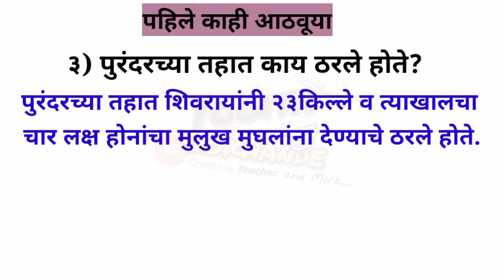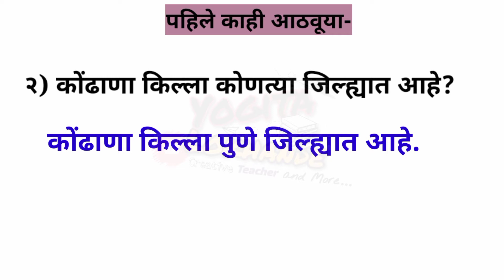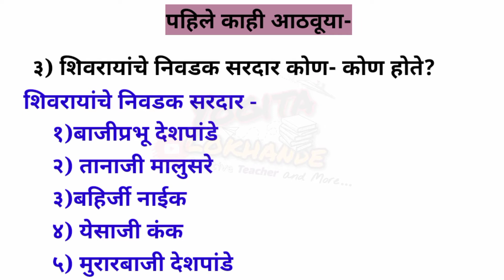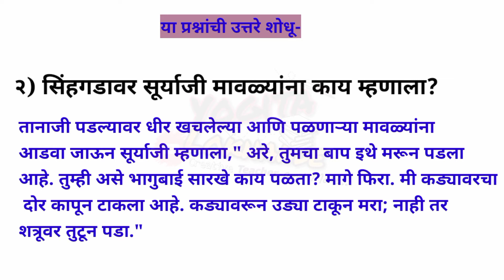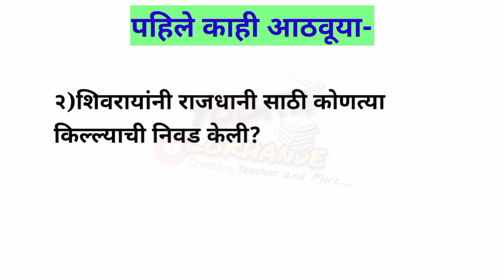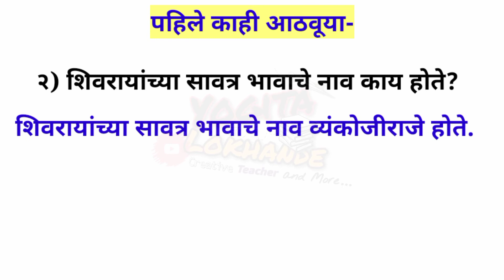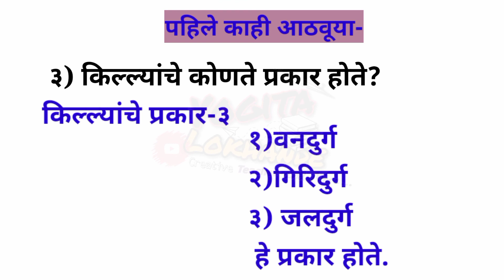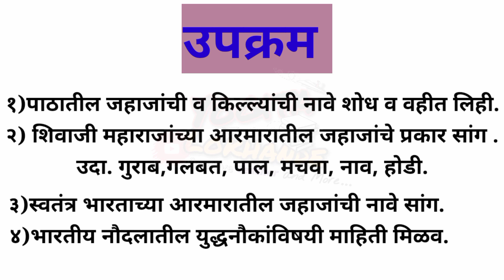सेतूअभ्यास इयत्तापाचवी परिसर‌अभ्यास २दिवस १५ते२० Setuabhyas iyatta pachvi parisarabhyas 2divas15-20